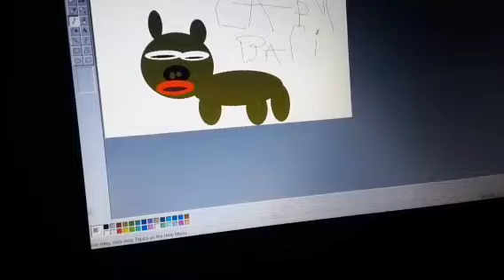I draw a capybara!!!!!!